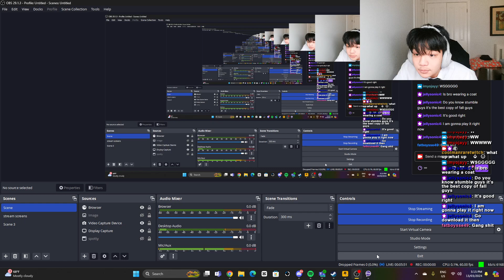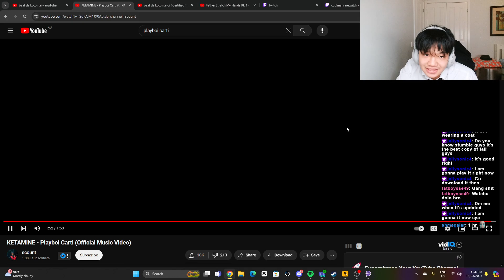Reacting to Ketamine by Jordan Carter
In this video, coolmanrare reacts to ketamine by playboi carti
LIVE EVERYDAY
i'm coolmanrare, a live streamer thats putting in the time and hours to really gain an audience & platform. i can be at times energetic/chill. i can't really say anything about my streams as i just started, because of that i'm just gonna let them speak for themselves, to distinguish me and what i bring to the table compared to other creators.